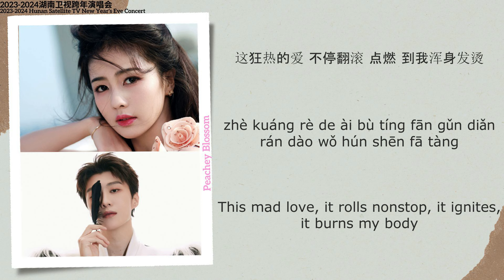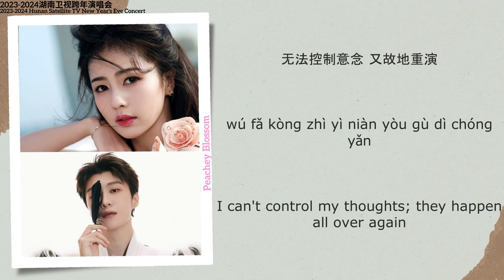狂恋 (Madly In Love) - 白鹿 (Bai Lu), 范丞丞 (Fan Chengcheng)【浙江卫视跨年演唱会 New Year’s Eve Concert】Lyrics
Song Name (歌名): 狂恋 (Madly In Love)

Singer (歌手): 白鹿 (Bai Lu), 范丞丞 (Fan Chengcheng)
【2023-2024浙江卫视跨年演唱会】
【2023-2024 Zhejiang New Year’s Eve Concert】